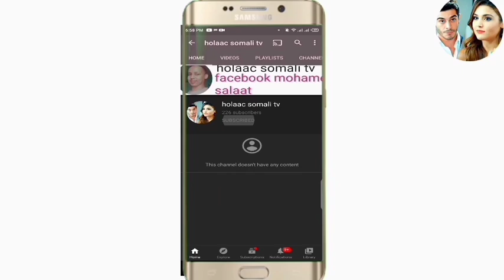SHEEKO RUN AH O aad U Cabsi BADAN 2020 horror afsomali ( 1 sheeko ) qiso dhab ah part1